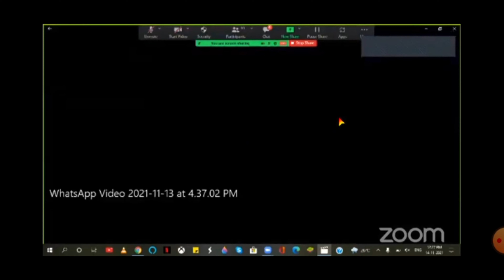shivettan on children's day 2021@CROWNMEDIA1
shivettan on children's day
santhwanam